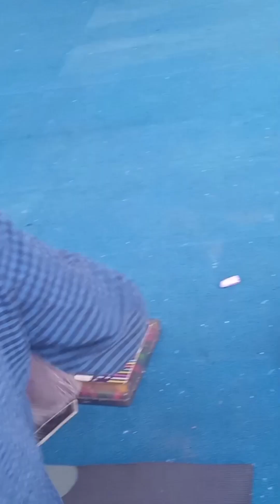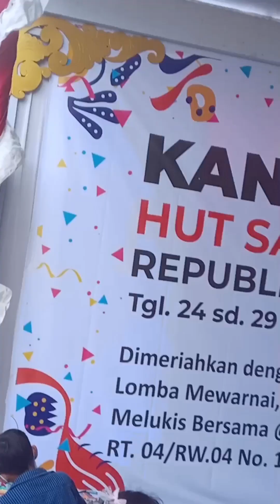lomba mewarnai pada HUT sanggar Sepur,Purworejo Jateng.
Halo guys, kali ini aku meliput lomba mewarnai pada HUT sanggar Sepur di kab. Purworejo Jateng. ikutin videonya biar tau keseruan lomba mewarnai pada HUT Sanggar Sepur, trims.